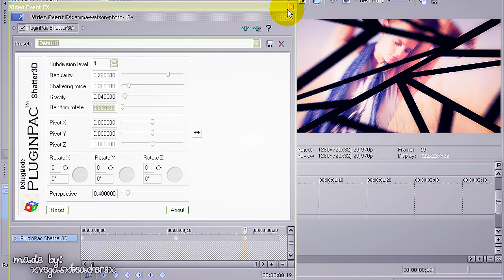Sony Vegas Tutorial - Effect #07